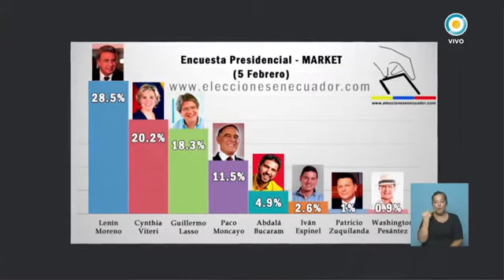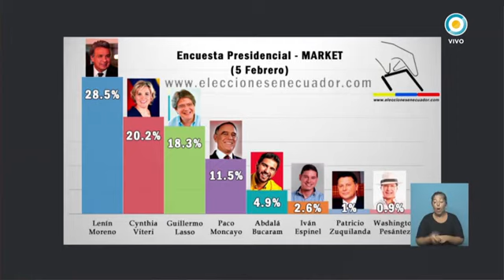Ecuador elige al sucesor de Correa || Television Publica Noticias Internacional